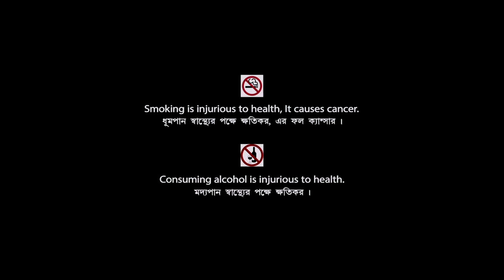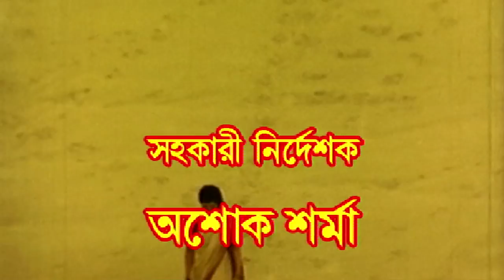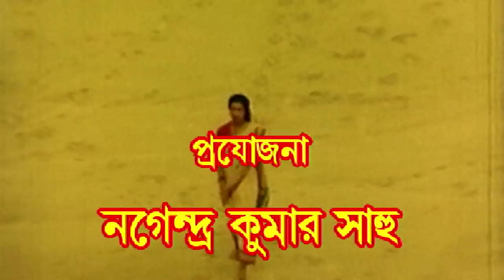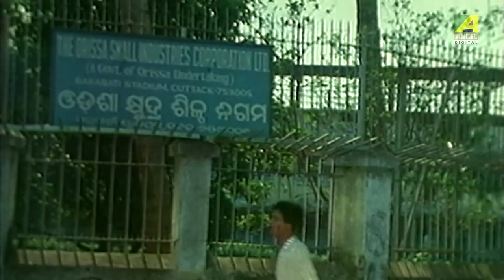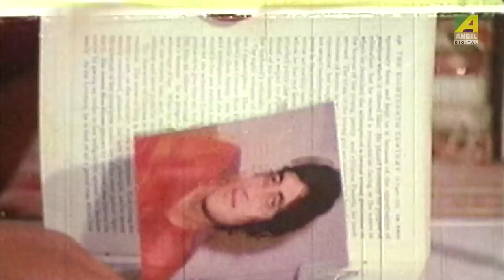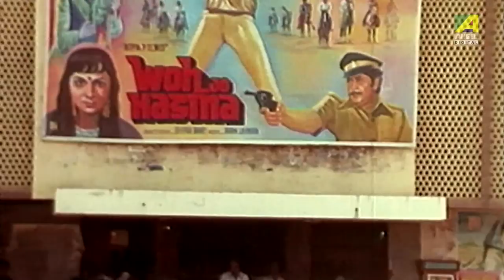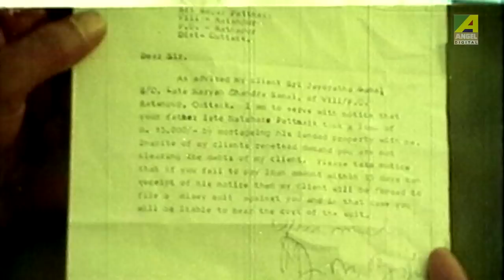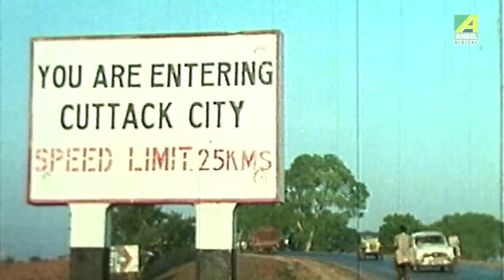Kaveri | কাবেরী | Bengali Movie | Mahasweta Ray, Bijay Mohanty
Watch Bengali full movie Kaveri : কাবেরী  বাংলা ছবি on YouTube. Directed by Gobindo Teg, starring Mahasweta Ray, Sriram Panda, Bijay Mohanty, Niharika, Nityananda Misra & Others.

Movie: Kaveri
Language: Bengali
Genre: Drama
Producer: Nagendra Kumar Sahu
Director: Gobindo Teg
Music Director: Basudeb Rath
Release: 1983
Star Cast: Mahasweta Ray, Sriram Panda, Bijay Mohanty, Niharika, Nityananda Misra & Others.